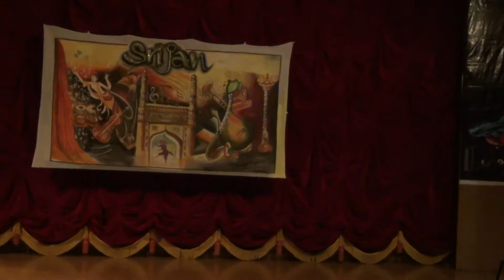Pyaar At MCR (प्यार at MCR) - Play - 87FC, Hyderabad - Cultural Nite - Srijan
Young Bureaucrats presenting a love story, that gets threatened by Khap Panchayat

During Civil Services Foundation Course , waking up as early as 5:30am for PT Sessions is a pain for all OTs (Officer Trainees).. except on days when u have a beautiful instructor take ur class..
our dear OT Prashant falls in love with the PT Coach Parul .. n even she is interested in him ..bt things r nt that simple..wat unfolds?..watch urself :)

हमारे प्यारे OT प्रशांत को हो जाता है प्यार
पर उसके प्यार पर होता है खाप का वार
आगे क्या हुआ
आइये देखते हैं प्यार at MCR

(MCR is short form for our institute for Foundation Course, Dr. Marri Channa Reddy Human Resource Development Institute of Andhra Pradesh, Hyderabad)

at 87 Foundation Course Cultural Nite - Srijan
@ Dr Marri Channa Reddy (MCR) HRDIAP, Hyderabad
01/11/2012